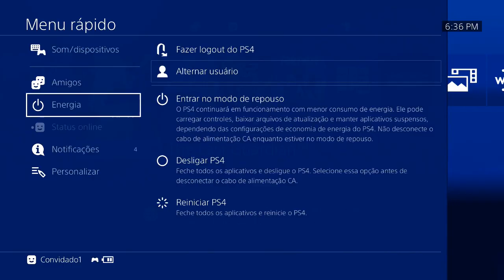DICA: OS BENEFÍCIOS DE ASSINAR A PSN PLUS!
ENTRE EM CONTATO COM A GENTE:

Cadastre agora!